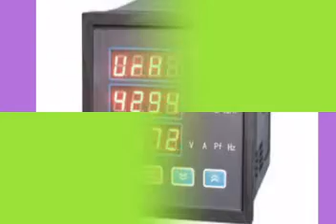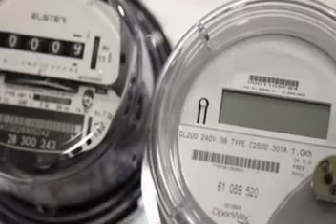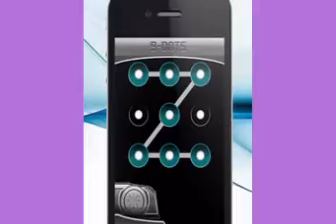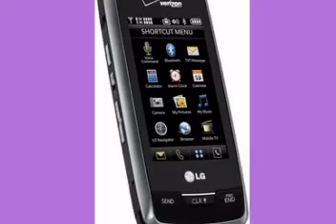Bluetooth-Radiation (emfnews org) - EMF Radiation Protection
Cellular radiation digital radiation monitor emf shielding fabric health risks from cell phones cell phones dangerous to health cellular phone radiation. Counter emf pg&e protection radiation shield technologies wireless phone with headset what is electrical grounding electrical installation earthing.